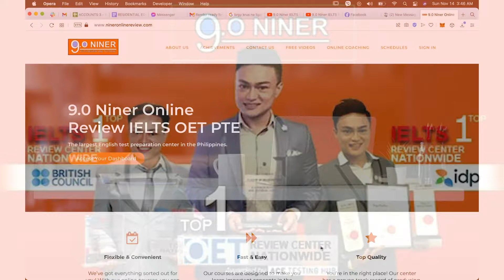The Humble Beginnings of 9.0 Niner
As I celebrate my 34TH BIRTHDAY today, here is my treat to everyone - my birthday vlog entitled

After watching this 11-minute video, I am certain that you will remember your own struggles in life. May my tale provide a real reason for hope, and motivate you to become a better version of yourself.

I am Ervin Nil Amores Temporal and this is my story.

When you belong to the minority, the world withholds its mercy and wounds in all the ways that matter. Just because I was different, I had to fight so hard for things that were simply given to others - love, acceptance, the benefit of the doubt. Life was not easy for a dark-skinned gay man from the province, and there were times when it felt it was all too much to bear.

But eventually I realized that breakdowns can lead to breakthroughs. After enduring years of prejudice, I turned my life around when I was 19 and put up 9.0 Niner, rejecting the fate handed down to me by a society determined that I lose. It wasn't easy, but life never was anyway. A lifetime of discrimination turned me into a fighter,  and this time I no longer fought merely to survive but to win.

With the support of the people around me, I did.

Through their love, my days have been filled with grace. I never thought this could happen, wretched creature that I was. But here I am, exhumed from my fears and living a purpose-driven life, taking the lead and serving where I am needed the most.

My message? Choose to be defined not by what has happened to you but by what you plan to do about it today. If you do this, if you keep on trying even when everyone expects you to quit, then you will defy any destiny of darkness. Don't give up!

Let us work together. When we scavenge for hope in the wreckage of life, I am convinced that we will find it in each other.

God is awake, alive, and among us. Through Him, burn so brightly that you enflame the hearts of many.

To my Temporal and Amores family, my bibi Ralph Gerald Nacua, 9.0 Niner's lecturers and coaches most especially Brian Martin Sioson and Pheelyp Edward Aytona, my non-teaching staff, our dear testing center partners namely IDP, British Council, OET Ace Testing Hub and PTE Pearson, our dozens of partner recruitment agencies and visa consultancies, my best friends Vienna Mae Ventura and Mariane Reyes, my UIC-Davao, UP-Mindanao and UP-Diliman teachers and schoolmates, our dear videographer and editor Richmon Manalo and most especially our online reviewees worldwide, here's a big, fat THANK YOU!